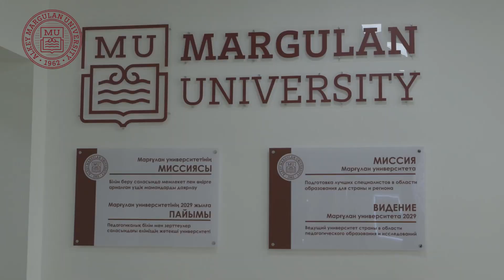MU - my universe